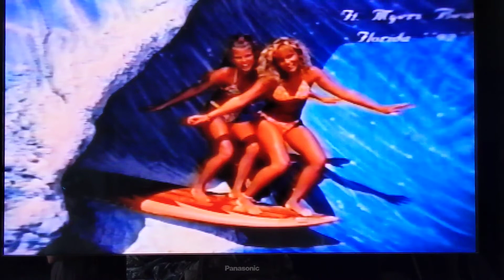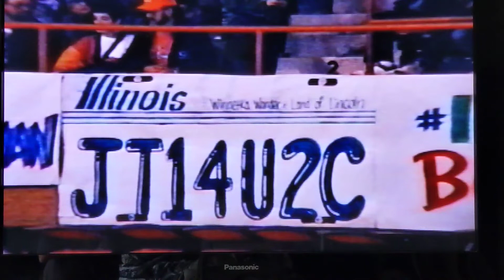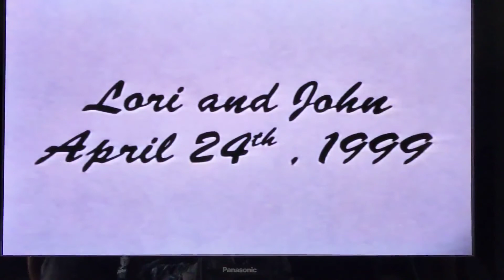JT + Lori Wedding Vid